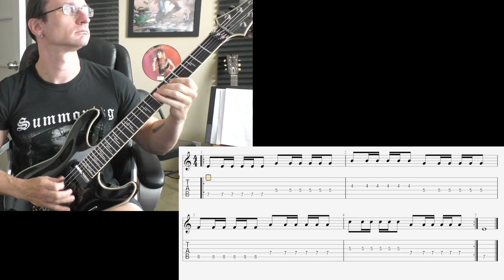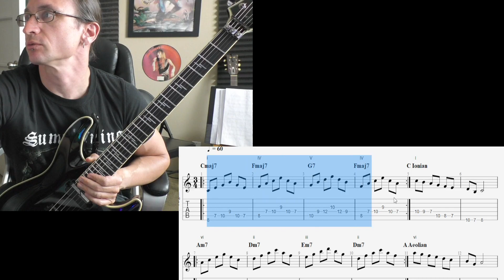Gabe D. Video Recap 5-30-22